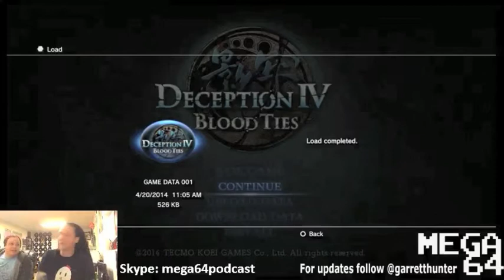Mega64 Poorly Played Stream 84 - Ryan's Call, Getting Over a Breakup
Ryan calls in this week to ask for advice on getting over a breakup.